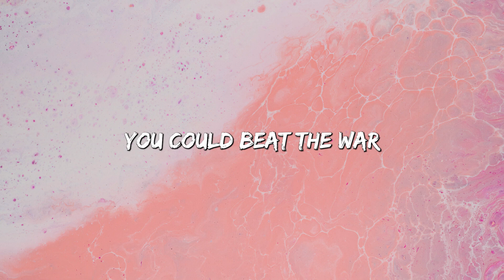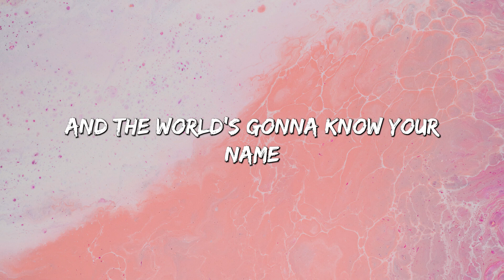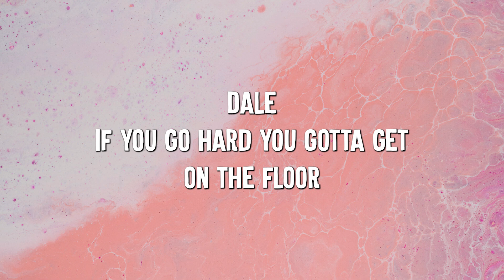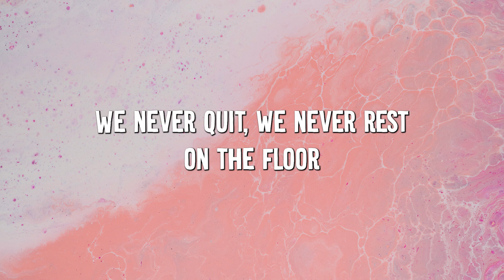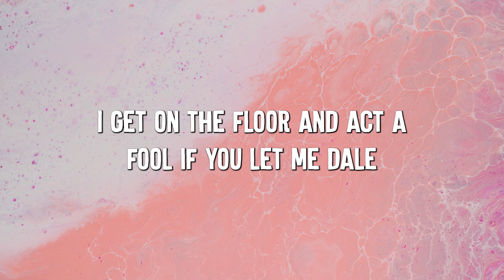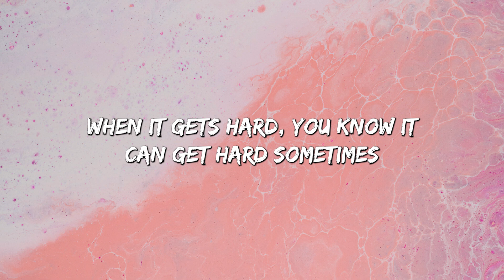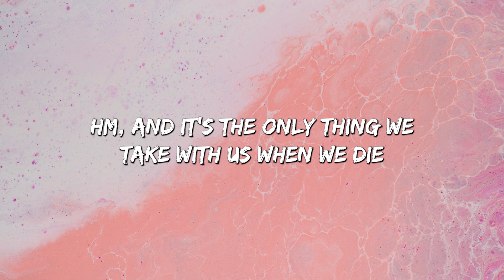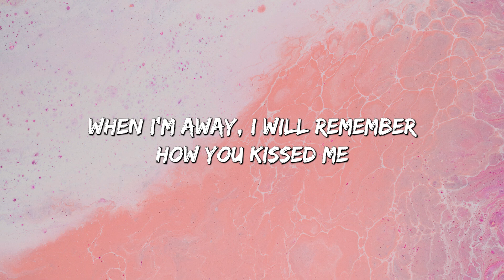Hall Of Fame - The Script (Lyrics) || Jennifer Lopez, Ed Sheeran... (MixLyrics)